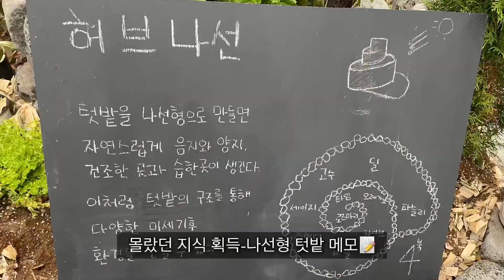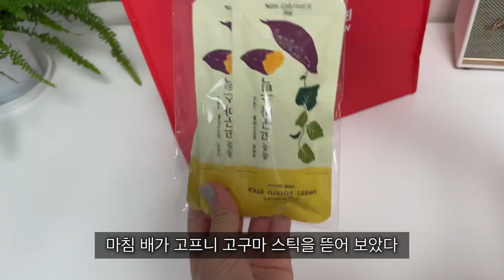Vlog |농업박람회 참석 후기